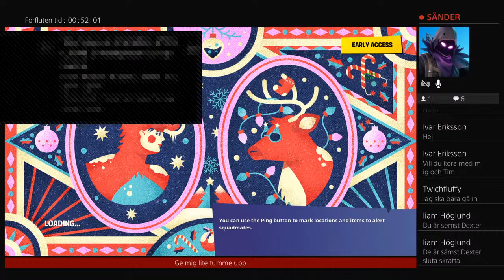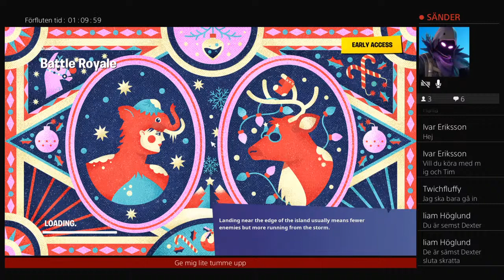Reffereferees PS4-livesändning lika och Subba